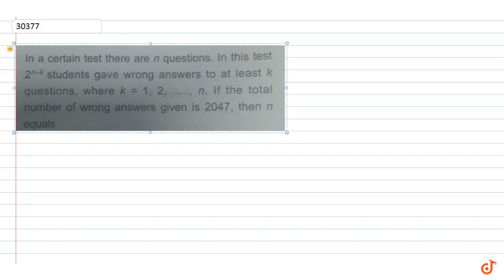N a certain test, there are `n` question. In the test, `2^(n-i)` students gave wrong answers...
To ask Unlimited Maths doubts download Doubtnut N a certain test, there are `n`
question. In the test, `2^(n-i)`
students
  gave wrong answers to at least `i`
questions,
  where `i=1,,2ddot,ndot`
if the
  total number of wring answers given is 2047, then `n`
is equal to
a. `10`
 b. `11`
 c. `12`
 d. `13`